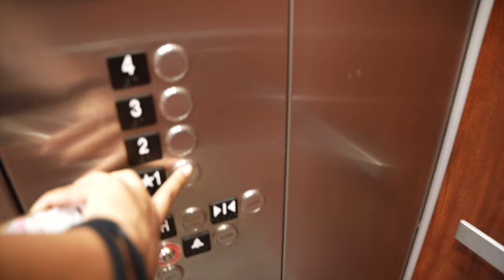Mic'd up gym vlog | what's my workout split now??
Amazon Storefront

0:00 hi friends!
1:00 packing my gym bag + boxing & hair rambles
2:12  mic’d up gym time
5:15 acting like a gym bro
7:22 my new workout split
10:22 bye friends!